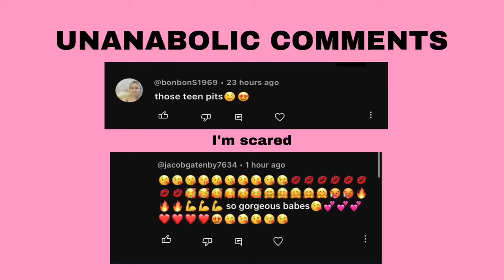15yr CUT week#4 video#1 CHEST + BACK N ANOTNA BEACH DAY.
TikTok EdisonMinear

Snap edisonminear0